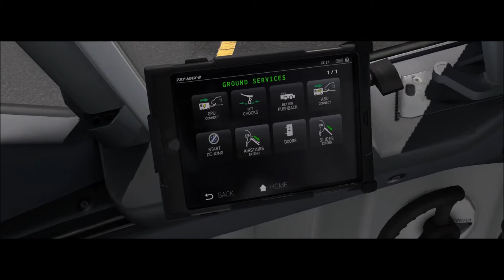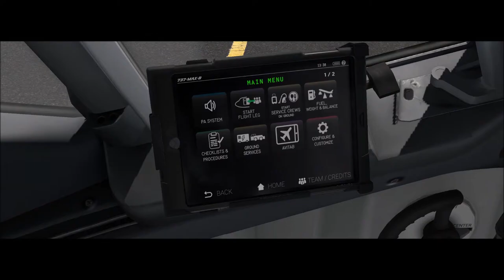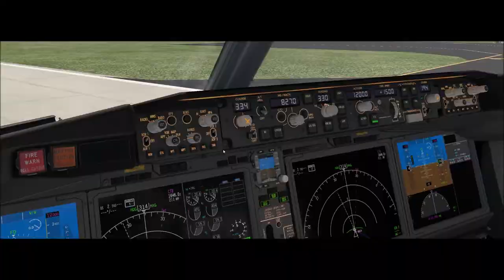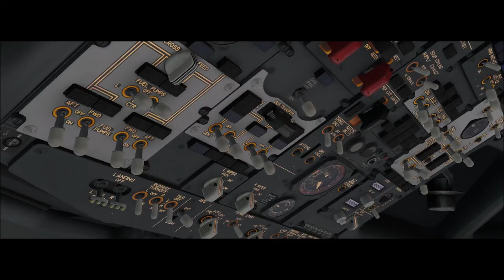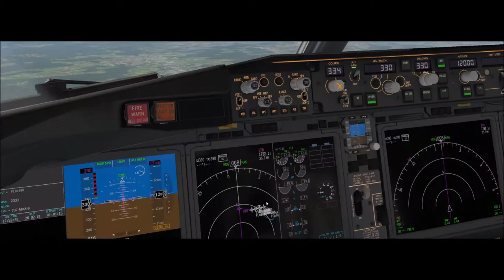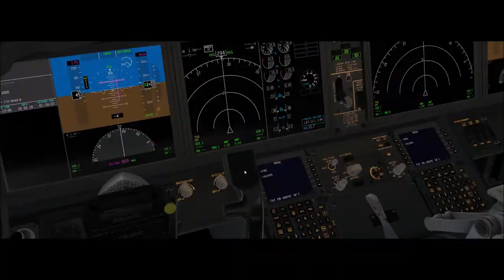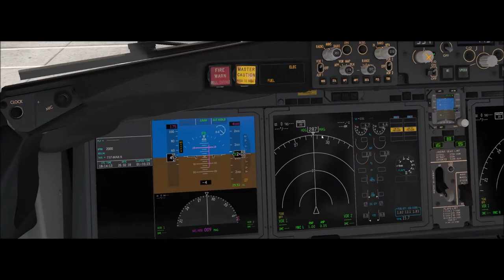X-Plane 11 #206 Boeing 737 Max8 Fly Virtual Chapecó (SBCH) São Paulo (SBGR)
▬▬▬▬▬▬▬▬▬ஜ۩۞۩ஜ▬▬▬▬▬▬▬▬▬▬
Mais Informações Logo a Baixo
▬▬▬▬▬▬▬▬▬ஜ۩۞۩ஜ▬▬▬▬▬▬▬▬▬▬

✪ Descrição ✪
Proximo Destino : Rio De Janeiro - SBRJ